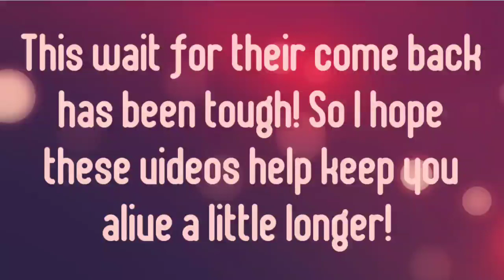BTS-When the rap line and vocal line switch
When our boys switch things up, we get some pretty awesome and funny moments!